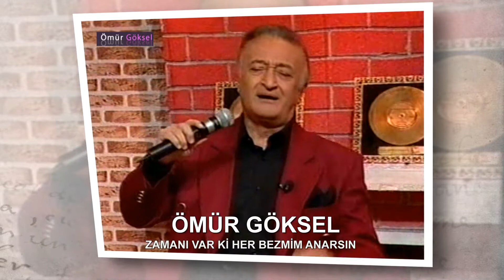Ömür Göksel - Zamanı Var Ki Her Bezmim Anarsın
Zamanı var ki her bezmim anarsın
Beni bir gün olur elbet ararsın
Gelince hatıra durmaz yanarsın